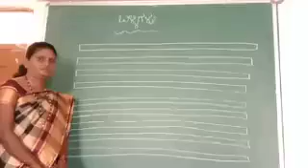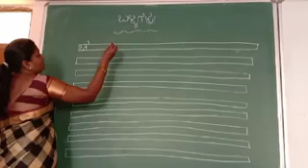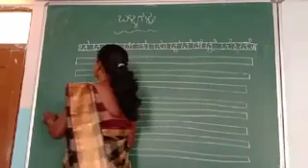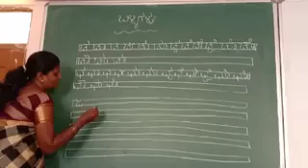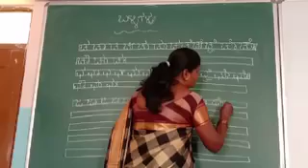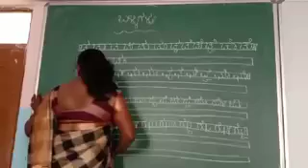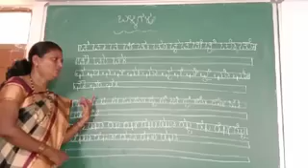05 Kannada part 5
Class II Ptd. by Mrs. Vijaya M. Lokur Madam